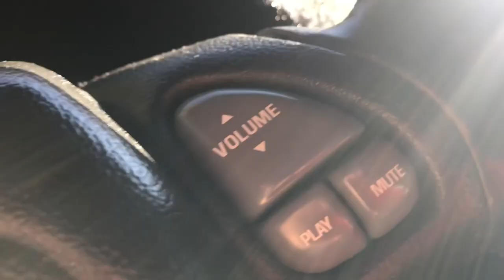Squeaks, Belts, & BBQ!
In this upload, Wombat helps me replace the belts on the Firebird and we go out to get some BBQ!